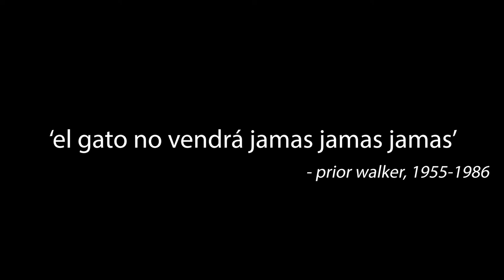MUWCI Theatre Season 2022: Angels in America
Showcased at Mahindra United World College of India in March 2022

Directed by Madhav Prakash & Annika Decken
Stage Direction by Skylar Schiltz-Rouse
Featuring Pascual Briceno, Kerem Atas, Giulia d'Aboville, Anna Sjodahl, Madhav Prakash, Natalie Buttner, and Ashley Fenoaks
Light & Sound Design by Milena Skobic, Diya Mokha, Priya Kunwar, Skylar Schiltz-Rouse
Preceded by a short film by Moises Duarte

Based on the play by Tony Kushner